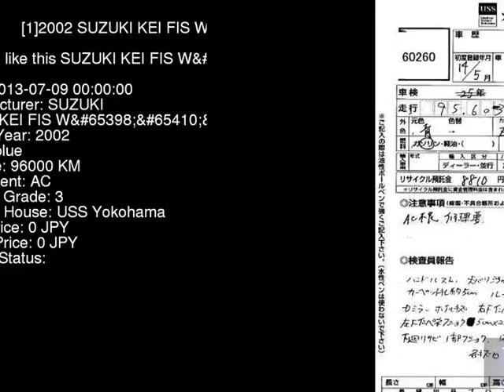2002 SUZUKI KEI FIS_WLTD HN22S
the Authority on JDMs since 2007!  . Details on this car from auction in Japan